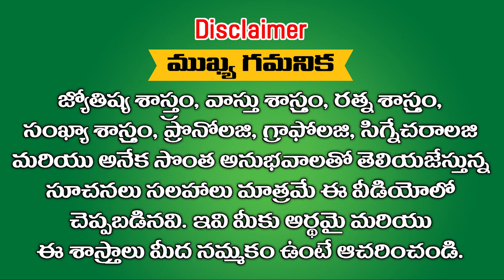ధనస్సు రాశి నవంబర్ 2023 మాసఫలాలు దీర్ఘకాలికంగా ధనాన్ని సంపాదిస్తూనే ఉంటారు || Ramm Krish Nihan